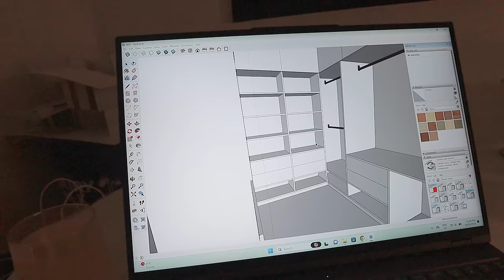sydney vlog 🍒 bagel cafe 🥯 sake bar, start of semester, sushi buffet 🍣 diy mosaic lamp